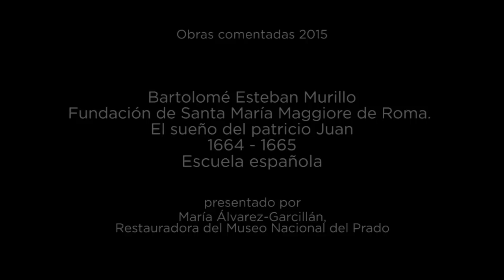Obra comentada: Fundación de Santa María Maggiore de Roma, de Bartolomé Esteban Murillo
María Álvarez-Garcillán, Restauradora del Museo Nacional del Prado, comenta la obra "Fundación de Santa María Maggiore de Roma. El sueño del patricio Juan" (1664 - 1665) de Bartolomé Esteban Murillo